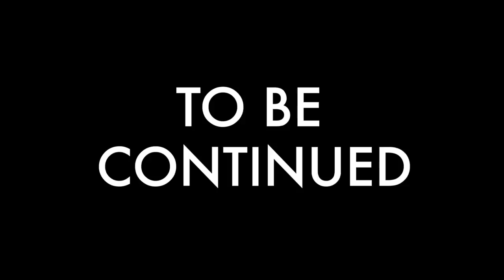LOSING FRIENDSHIP #6 (SEASON 2)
you won't believe what happened!